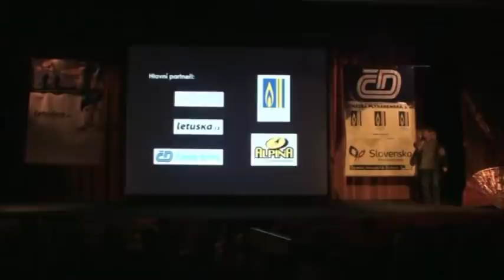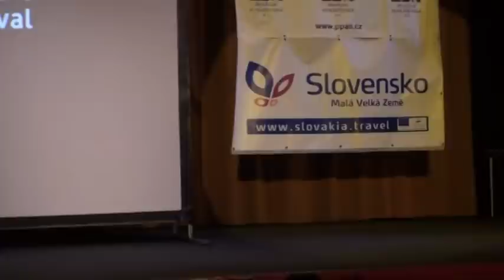KOLEM SVĚTA 2012 - Vietnamské tance